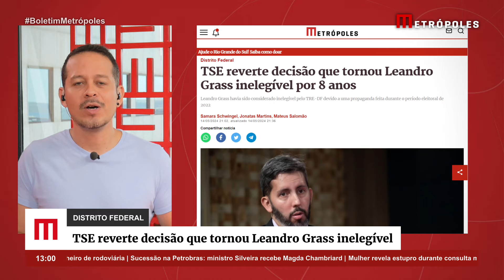TSE reverte decisão que tornou Leandro Grass inelegível por 8 anos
O Tribunal Superior Eleitoral (TSE) reverteu a decisão que havia tornado Leandro Grass inelegível por oito anos. Com a nova decisão, o atual presidente do Instituto do Patrimônio Histórico e Artístico Nacional (Iphan) fica possibilitado de concorrer nas próximas eleições, assim como a sua candidata a vice, Olgamir Amancia. Conversamos com Renato Ribeiro de Almeida, especialista em direito eleitoral e doutor em direito do Estado pela USP, para entender como foi possível a derrubada dessa decisão.